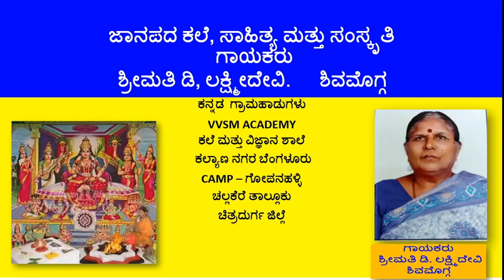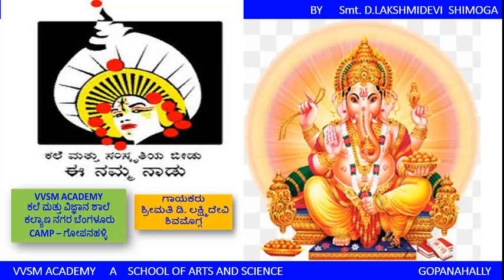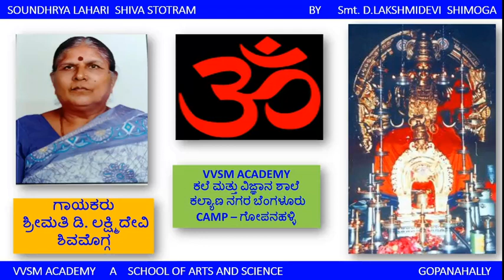ಜಾನಪದ ಕಲೆ, ಸಾಹಿತ್ಯ ಮತ್ತು ಸಂಸ್ಕೃತಿ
ಗಾಯಕರುಶ್ರೀಮತಿ ಡಿ, ಲಕ್ಷ್ಮೀದೇವಿ.
     ಶಿವಮೊಗ್ಗ